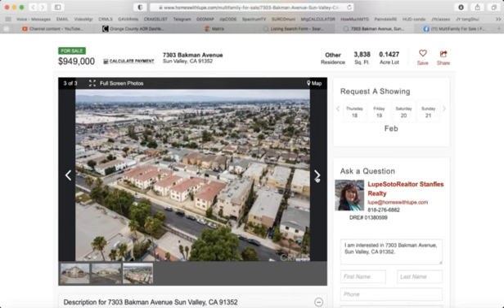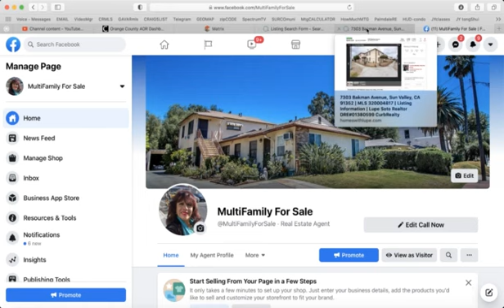FOURPLEX for sale SUN VALLEY near Burbank, each unit 2 brs/ 1 ba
(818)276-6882 LupeSoto MULTI-FAMILY Realtor duplex FOR SALE - EN VENTA SE VENDE , fourplex for sale, income properties for sale in San Fernando Valley Los Angeles CA - VIRTUAL tours offered, cCALL for availability.

BUY 4 units, LIVE in 1, RENT 3 units, LET TENANTS. help you pay the mortgage. First Time Buyers may qualify for FHA federal housing authority LOW downpayment,  (stable job, min 640 FICO, min downpayment 3.5% for first time buyers, 20-25% for investors) CALL for more info.

FEATURED PROPERTY: four units or fourplexForSale in SUN VALLEY near Burbank Ca features total 8 bedrooms, EACH unit is 2 brs/1ba, 3838 SF , each unit with covered garage, asking PRICE $949,000 - CALL for other areas .

Click the link down below for all the exclusive details!

TIME TO SELL?  We need more listings, if YOU or someone YOU know is thinking of SELLING, the time is NOW.  WE LIST TO SELL with RESULTS & SAVINGS, FLAT FEE BROKER  - Message me to see how to save money when you sell your home or investment. (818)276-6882 TEXT or EMAIL.

PENSANDO EN VENDER? Necesitamos mas listings , VENDEMOS su propiedad RAPIDO y AL MEJOR PRECIO.  Ofrecemos tarifas de descuento, pregunte LLAME o TEXT HOY (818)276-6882 Lupe

REAL ESTATE SERVICES : Feng Shui Realtor, Seller Agent, Listing Agent, Buyer Agent, Short Sale Specialist, MultiFamily Realtor, income properties, duplex, triplex, fourplex REO agent, Probate Agent, Feng Shui For Real Estate, PSA Pricing Specialist Advisor, CIPS Certified International Property Specialist designee, Realtor Espanol, FHA CONV VA, DACA visa , NACA Realtor Agent, Agente Bienes Raices, Virtual Realtor, Global International Agent.

FREE HOME SEARCH - VIEW ALL INVENTORY, select & call/text Lupe

(*) information source IDX data exchange, reliable but not guaranteed, Buyers to verify all information.  Displayed property listings may be held by a brokerage firm other than the broker and/or agent responsible for this display. The information and any photographs and video tours and the compilation from which they are derived is protected by copyright.